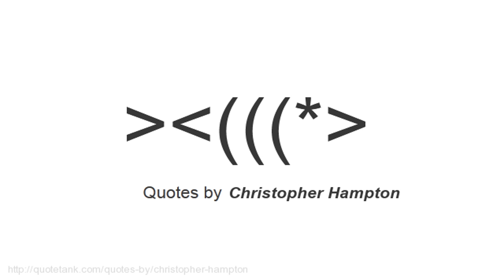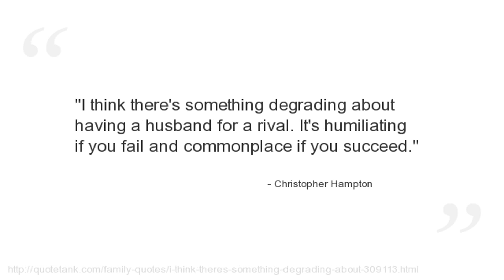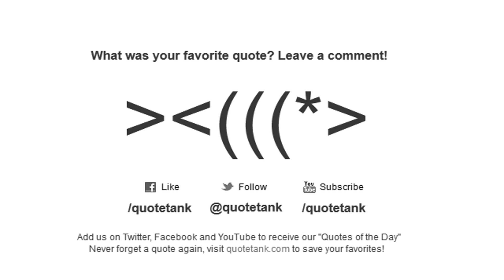Christopher Hampton Quotes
Who is Christopher Hampton?
A British playwright, screen writer and film director.